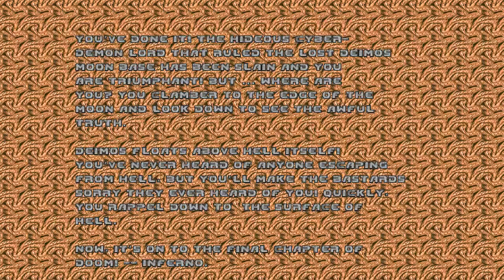(MegaWad E2M8)Brutal Doom/Monsters and Items of Doom ll in Doom/Fast Monsters(UV)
Difficult: UltraViolence (with Fast Monsters activated)
Fast Monsters is NOT a mod, it's inherent to Doom, and you can find how to activate it or following these instructions
Open MENU, open OPTIONS, open GAMEPLAY OPTIONS, find "FAST MONSTERS" and turn its "NO" to "YES" with ENTER, RIGTH ARROW or LEFT ARROW.
If someone knows another way I'll please you your share

E2M8-TOWER OF BABEL
Kills               100%
Items            100%
Secrets (0)   100% :